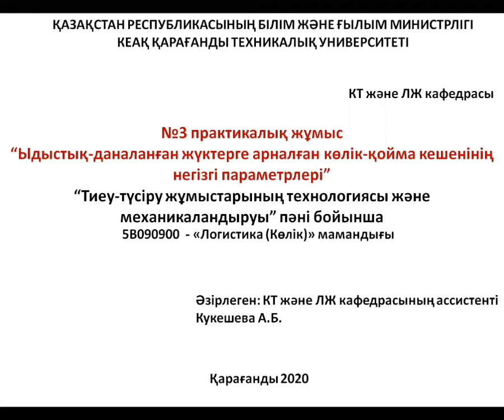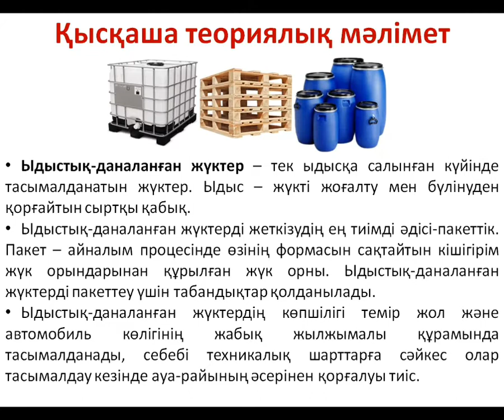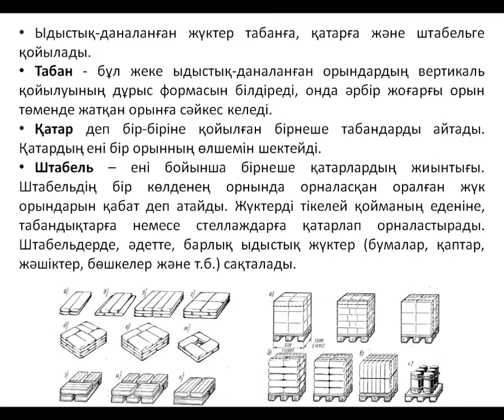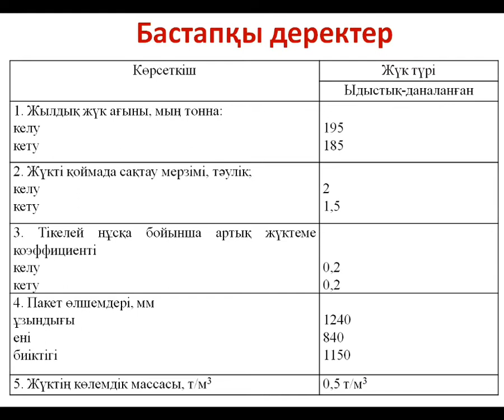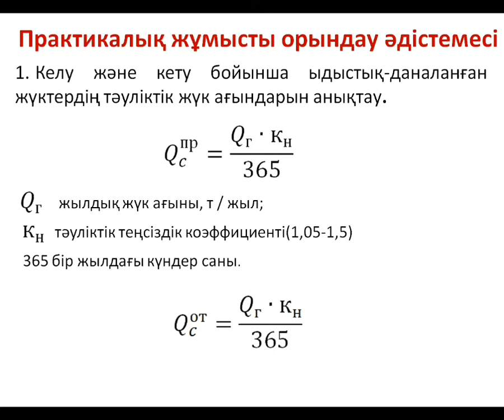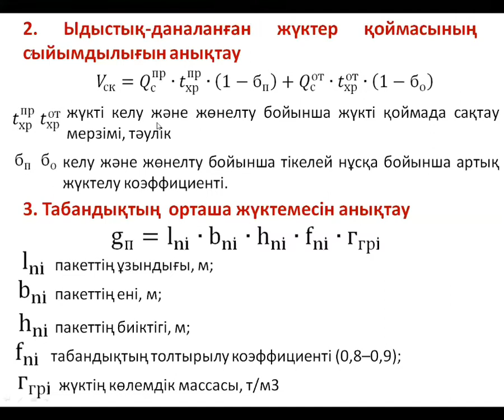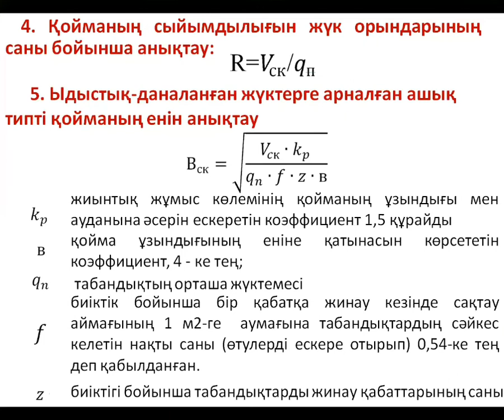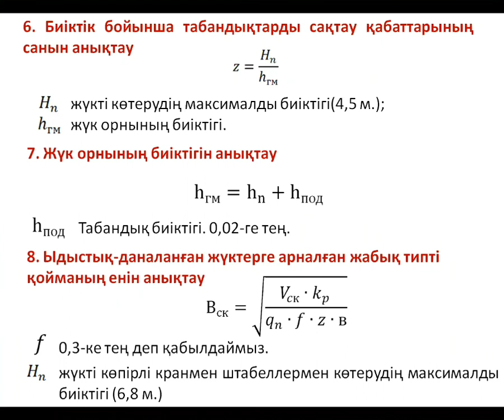№3 практикалық жұмыс.Ыдыстық-даналанған жүктерге арналған көлік-қойма кешенінің негізгі параметрлері